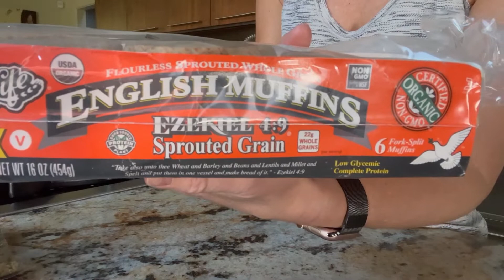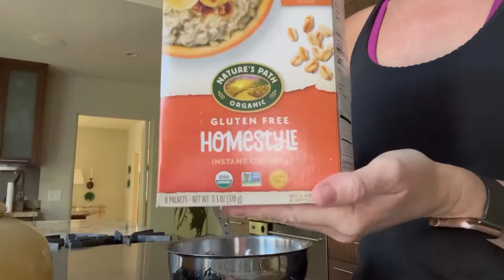How To Eat More PROTEIN At Breakfast | 4 Quick & Easy Protein Packed Breakfasts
Looking for info on how to eat more protein at breakfast? In this video I'm sharing how I eat more protein at breakfast with 4 quick & easy protein backed breakfast ideas!

Sukrin Gold Brown Sugar Stevia

TIME STAMPS:
1:47 Why do we need protein?
2:34 How much protein do we need?
4:20 Breakfast 1: Toasted English Muffin With Greek Yogurt + Berries
7:54 Breakfast 2: Peanut Butter Banana Smoothie
12:09 Breakfast 3: Peanut Butter Protein Oats With Berries
15:37 Breakfast 4: Veggie Egg Scramble + Toasted English Muffin

I'm a 40-something mom of two teenagers, certified health coach, yogi, fitness lover, wellness blogger and real estate agent navigating this after-40 lifestyle around health and beauty after 40. I share how I make everyday health, wellness and healthy aging as simple as possible, along with some of my favorite after 40 beauty tips.

Be sure to follow along on Instagram @elizabethfinchwellness for an even closer look and check out my recipe blog

All opinions are always 100% honest and my own. It doesn't cost you anything extra and you may use the link or not as you choose. I truly appreciate your support of my channel if you choose to use them!